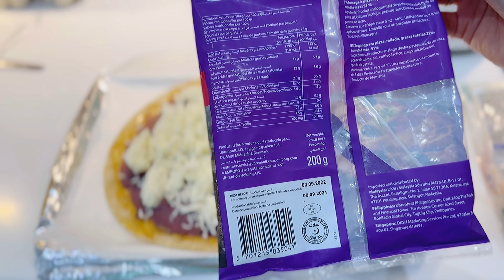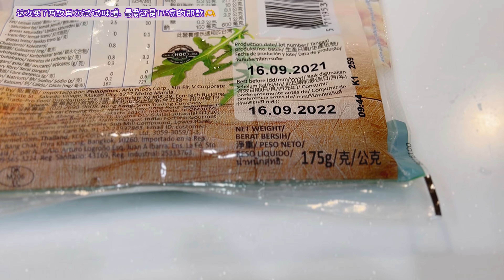紫薯花生酱披萨 ｜Peanut Butter Purple Sweet Potato Pizza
Easier and healthier natural purple sweet potato sauce + peanut butter pizza 天然色素…超快手简单的纯天然紫薯馅+花生酱做出的披萨。pizza

{材料}
即用披萨皮2片
无盐黄油25克
花生酱1汤匙
紫薯泥适量
马苏里拉芝士200克

{Ingredients}
Instant pizza crust 2pcs
Unsalted butter 25g
Peanut butter 1 tbsp
Some purple sweet potatoes paste

Something About Purple Ideas
🌸紫薯豆奶桃胶西米露 Soy Milk Purple Sweet Potato Peach Gum Sago Dessert
ttps://youtu.be/TddpxkTxE4w